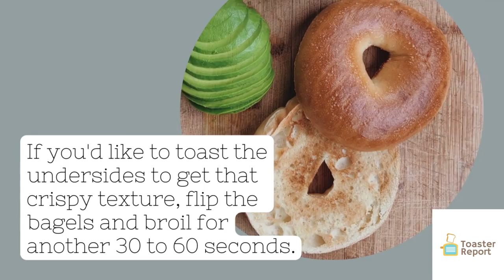Toasting Bagels in a Toaster Oven Using The Broiler Setting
Learn how to get perfectly toasted bagels using the broiler setting on your toaster oven. With these tips, you'll be able to enjoy delicious, crispy bagels in no time! Watch now to discover the best way to toast bagels using the broiler setting.

For more detailed instructions, as well as guide on using the "bagel" setting on your toaster oven please visit our